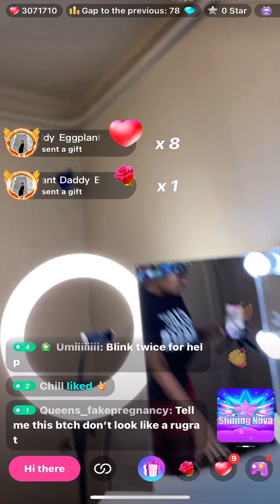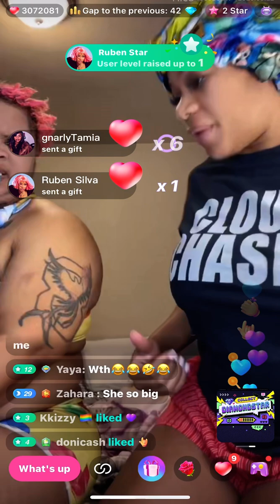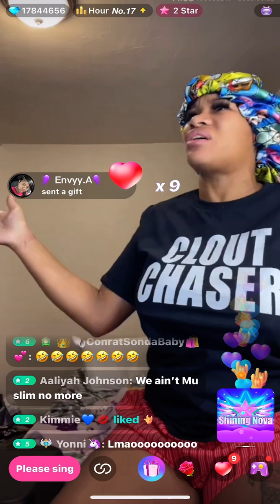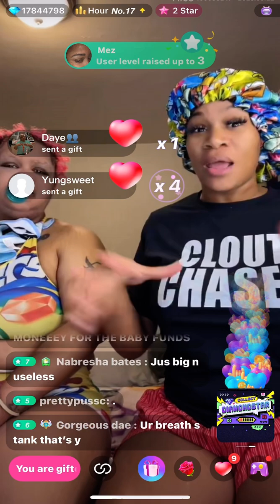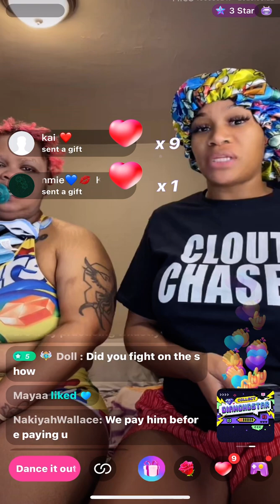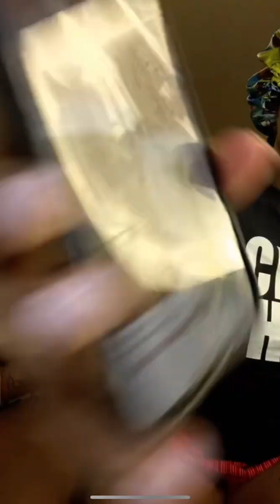QUEEN OPP & CHELLE rough start 💙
queenoppandchelle Queen opp